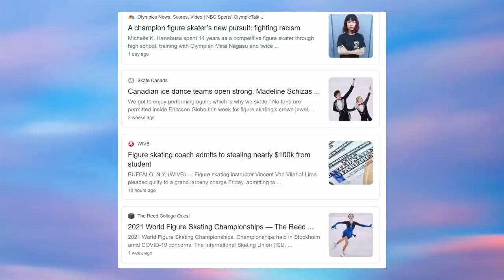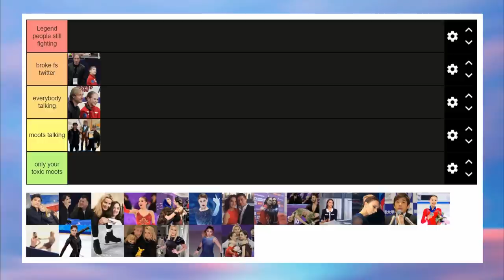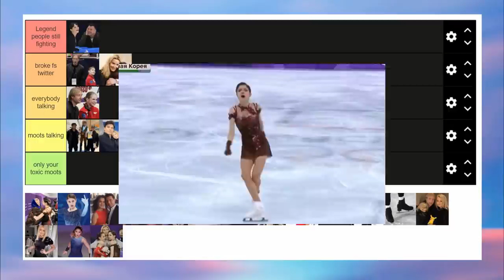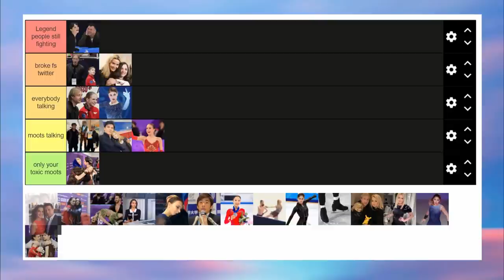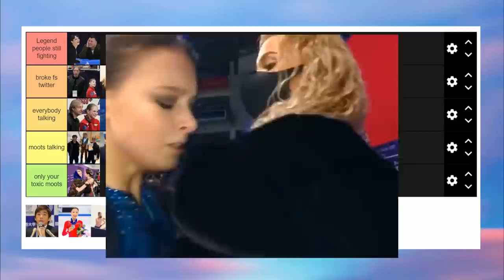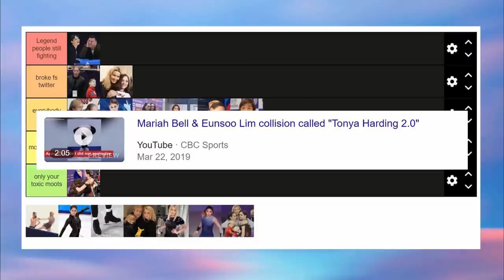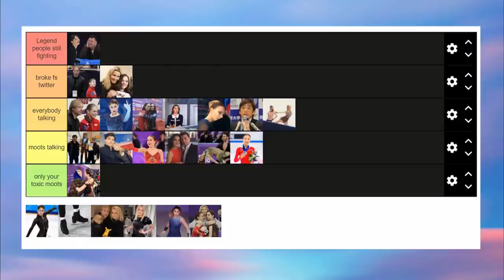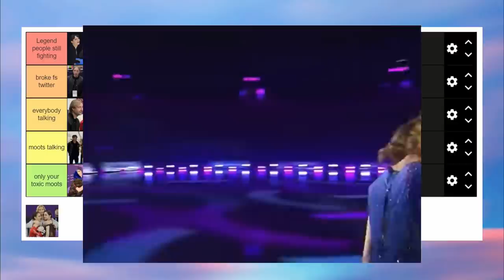tier ranking figure skating drama i've seen on my twitter feed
This was a fan-requested video for tier ranking figure skating anything. It lowkey turned into a rant. Like always don't take anything too seriously & enjoy!